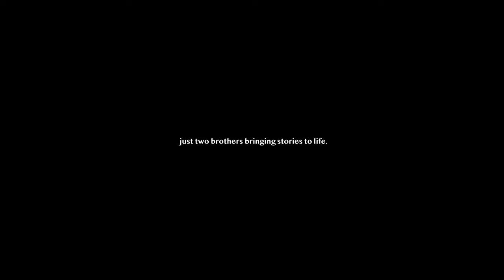CAB REEL 2022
A collection of music videos, shorts, and commercials for up-and-coming artists and brands.